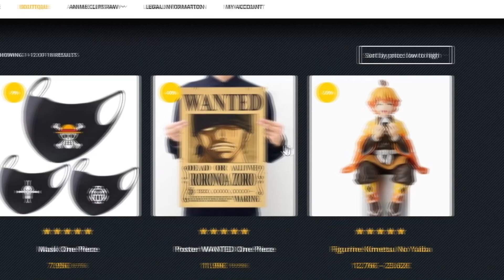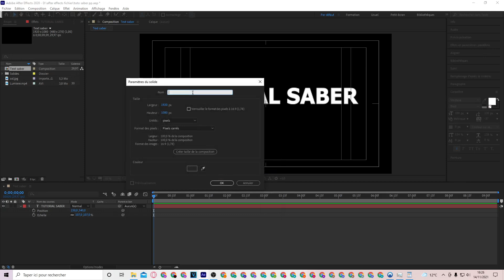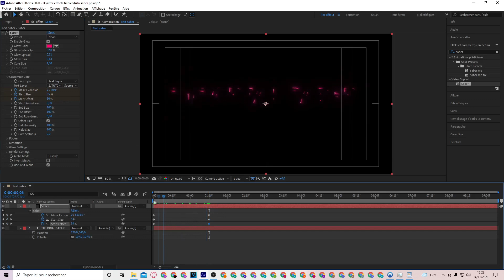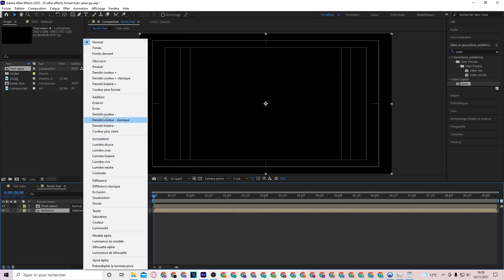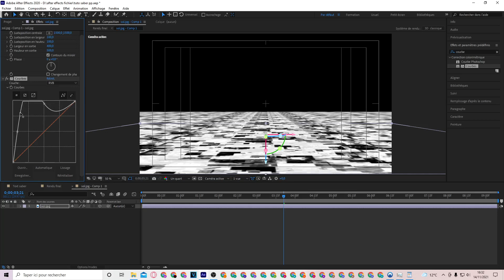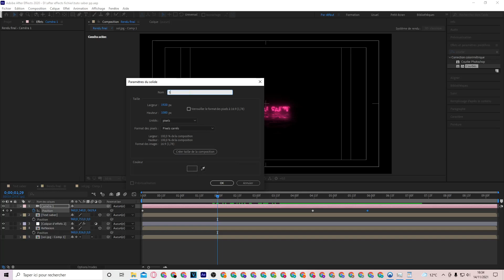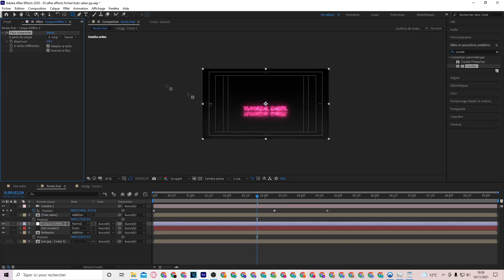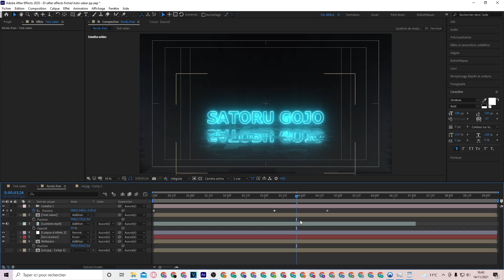Tutorial Text Saber [After Effects] Tutorial en français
Tutorial Text Saber pour faire une intro d'edit [After Effects] Tutorial en français